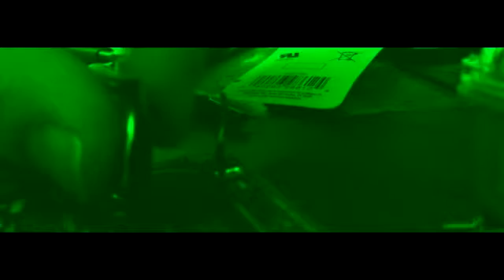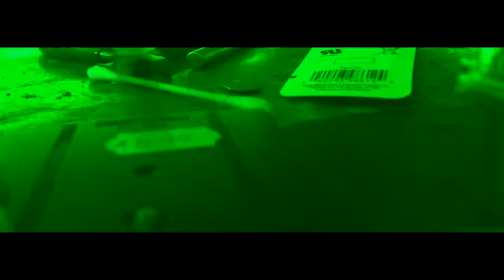GamingNight: How to replace gb or gbc with out solder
easy way to replace a battery of a gameboy color or gamboy cartridge without solder
Tools needed game bit 3.8 for some or a Y2 bit for other depends on game, electric tape, exacto knife, cr 1616 battery